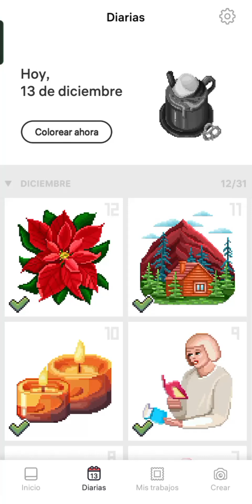CHOCOLATEEEEE!!!! DIAAAAAA 13 !! PINTANDO PIXEL ART DE DICIEMBRE 🦎🌈☕